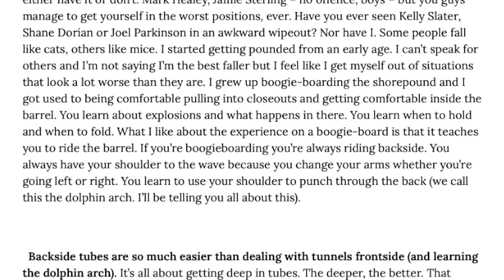Are Andy Irons & JOB Backhand Barrel Riding Techniques Simple To Learn?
Where to start when riding backhand barrels?

How hard is it and what should you even start trying to do in your first session?

This Vlog has all the ups and downs from the first ever attempts at backhand barrel riding

Gizmo
Funkflyz
Harry Shanker
John Carter
Greg Menager
Hodi.tv

Granny Dance - Scoobadive
Soft Speak - Siarate